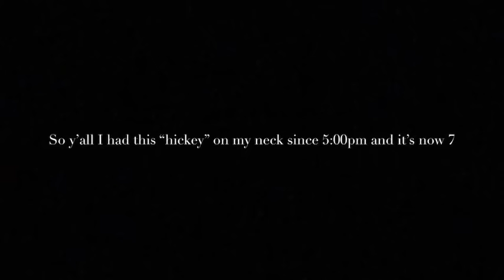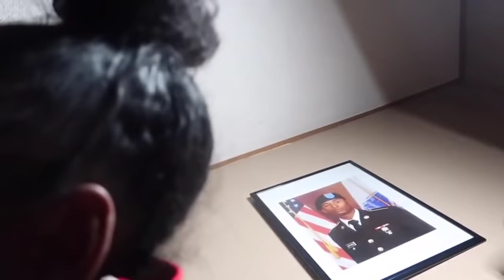HICKEY PRANK ON BOYFRIEND !! 😂 (GET MAD)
CONTINUE TO LIKE COMMENT AND SUBSCRIBE TO THIS CHANNEL WE ARE GROWING THANK YOU SO MUCH FOR EVERYTHING AND ALL THE SUPPORT CONTINUE TO SUBSCRIBE TO ME AND MY BOYFRIEND CHANNEL AND FOLLOW MY INSTA @qveen.dye_ and TWITTER @belizeanbaddie_ sub to the tyrie